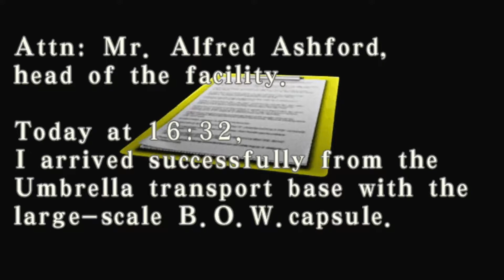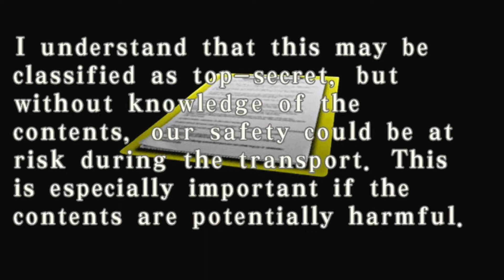WHY!?!?! - Resident Evil Code Veronica X 17